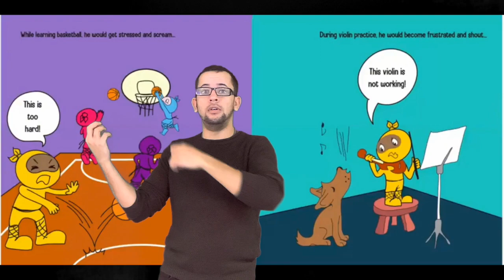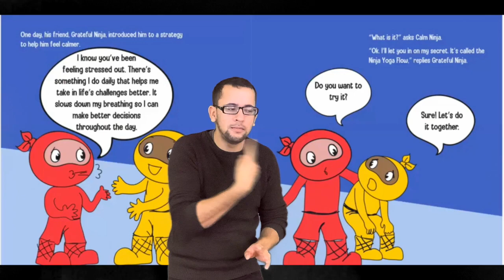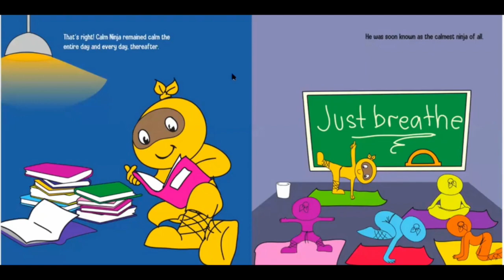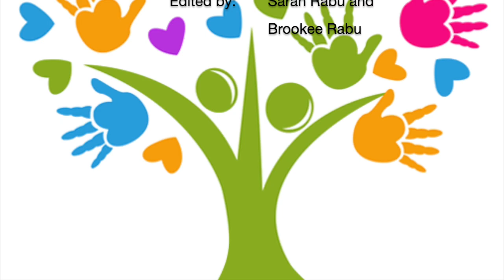Calm Ninja by Mary Nhin (ASL)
A Children's Book About Calming Your Anxiety Featuring the Calm Ninja Yoga Flow:
Calm Ninja experiences frustration and anxiety until he learns how to find his inner peace by finding his breath and practicing the Ninja Yoga Flow. He learns how to calm his worries and stay peaceful under extreme circumstances. Find out what happens in this comedic book about stress relief. Life is hard!
Original book created by Mary Nhin, author and pictures by Jelena Stupar.